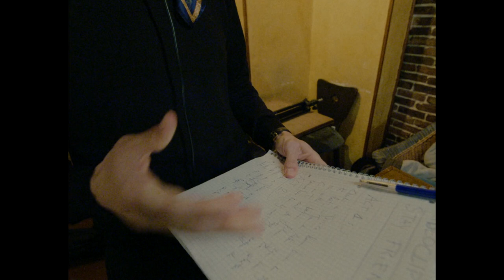Zyfa - Wanna Stay Friends?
Recorded and mixed by Jan Staels & Anton Vanderhasselt
Mastered by Mathias Stal
Videoclip by Mathias Lambrecht & Jeremy D'Hamers

By courtesy of Janton Records (July 2022)